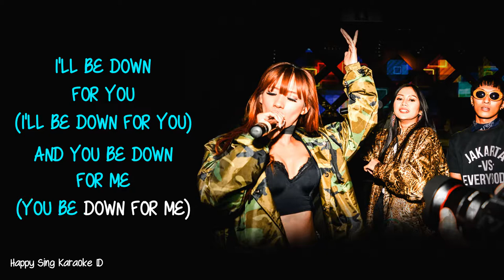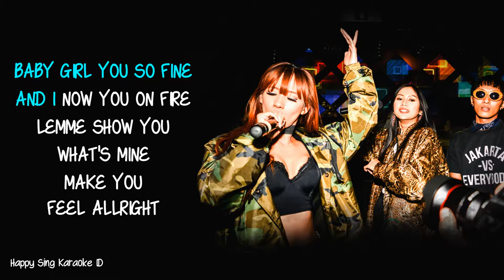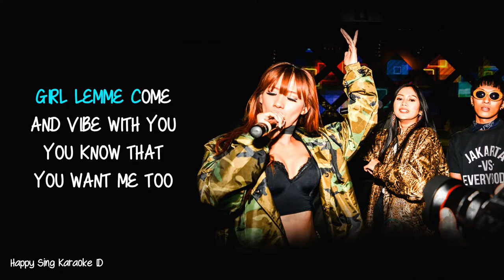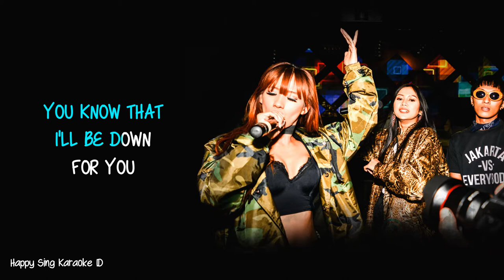Old Skool Vibes - NSG ft. Nadira, Jayko & Jessica Sicillia (Karaoke)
Old Skool Vibes - NSG ft. Nadira, Jayko & Jessica Sicillia (Karaoke) semua hak milik artis dan label asli.